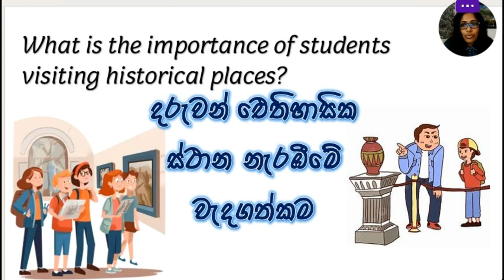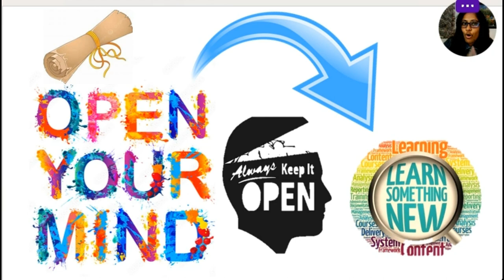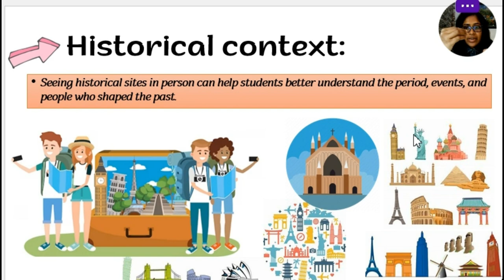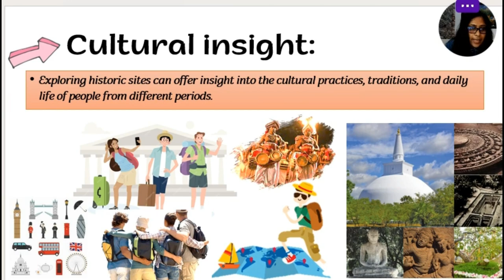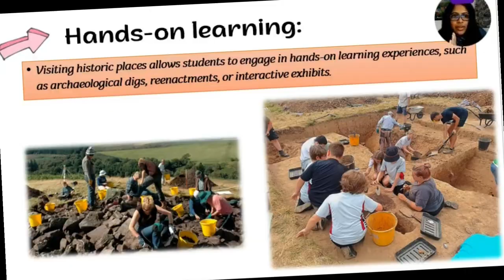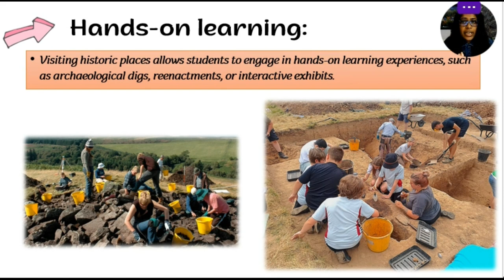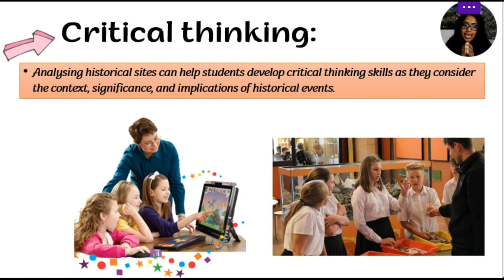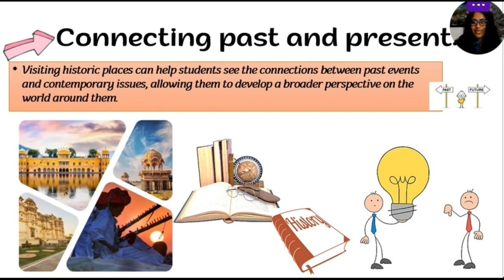Importance of students visiting historical places 🤷‍♀️ 🔴දරුවන් ‌‌ඓතිහාසික ස්ථාන නැරඹීමේ වැදගත්කම😎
🥇එන්න අදම එකතු වෙන්න🥇

- ලෝකයේ ඓතිහාසික ස්ථාන පිළිබඳ තොරතුරු
- 6 වසර සිට 11 වසර දක්වා ඉතිහාසය පෙළ පොත සම්බන්ධ සියලුම පාඩම් ආවරණය කිරීම
- ප්‍රශ්න පත්‍ර සාකච්ජා
- ඉතිහාසය ප්‍රශ්න පත්‍රයට නිවැරදිව පිළිතුරු ලීවීමට මග පෙන්වීම
- සාමාන්‍ය දැනීම හා පුරාවිද්‍යාත්මක දැනුම

History is a miracle🤩
Do you wish to read history books in order to satisfy your thirst for new Knowladge?

🥇Join us right now 🥇

- Information on the world's historical locations
- From grades 6 through 11, all lessons pertaining to the history textbook are covered.
- Discussion papers, a writing guide, and information on archaeology are also included.